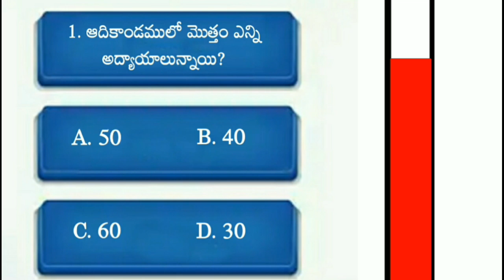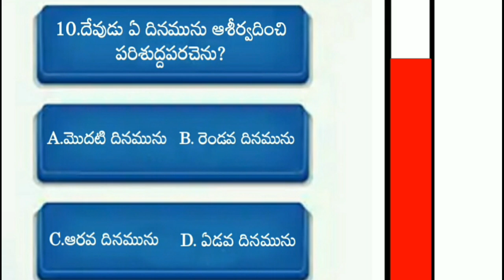Telugu bible quiz| Genesis(ఆదికాండము)బైబిల్ ప్రశ్నలు మరియు సమాదానాలు